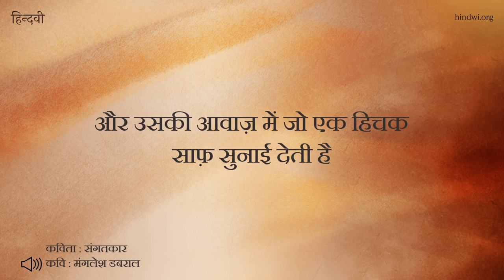संगतकार : Manglesh Dabral | Hindi Poem | Hindwi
कविता : संगतकार
कवि : मंगलेश डबराल
In this video, famous hindi poet Manglesh Dabral recited his poem 'Sangatkaar'.

Hindwi channel is part of hindwi.org website. the website is a venture of Rekhta Foundation, dedicated to Hindi literature.

produced by : hindwi